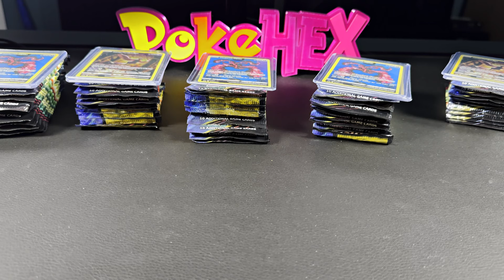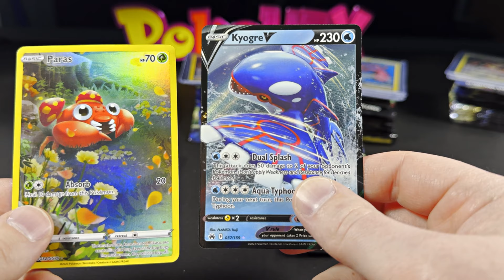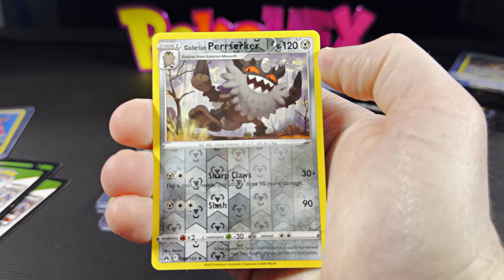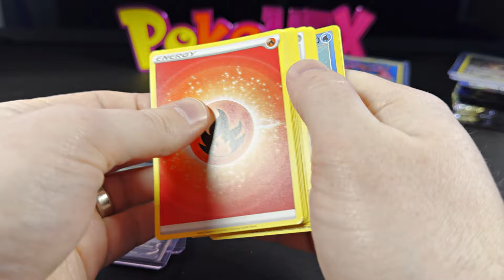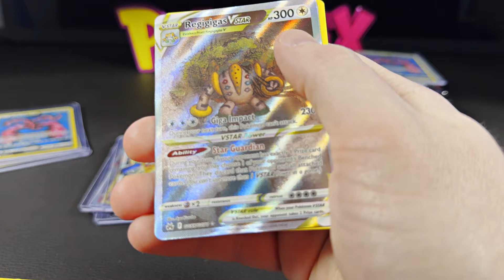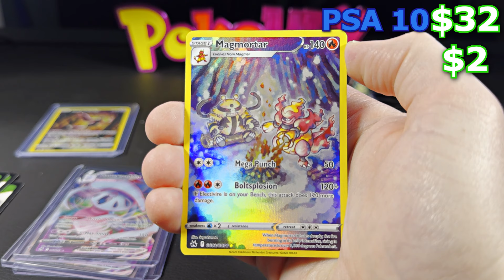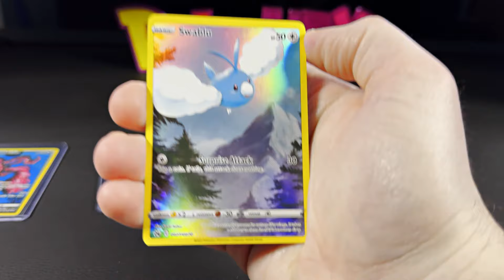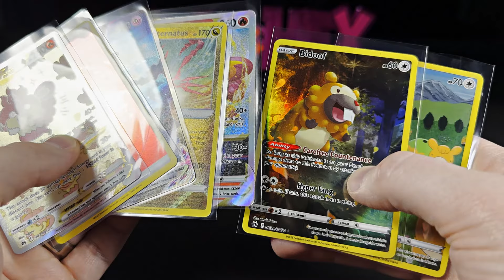Pokemon Sword & Shield Crown Zenith Tins, Subscriber Giveaway!!! Part 2/3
Want to win the Pokemon Cards seen in this video? This Giveaway will be drawn on this Friday's Livestream, tune in to qualify for more Awesome Giveaways!!!

Please see the link below on my Twitter (X) Page for the Subscriber Giveaway that will run until February 21st and will be drawn on February 22nd.

📬 *Want to send me mail? Thank you! Send it here:*

PokeHEX
4170 US Highway 9

I'm Opening up Cases of Pokemon Sword & Shield Crown Zenith Tins and giving away ALL THE HITS to my Subscribers. This Giveaway is open to enter for the Comments Section until this Friday's Livestream, one winner will be chosen at Random. The Subscriber Giveaway on the Gleam app is open to enter until February 14th and will be drawn on February 21st.

Music Credit

Punch Deck
-Neon Underworld

-Comet
-Sparks
-Sounds Like Fun
-Stardust